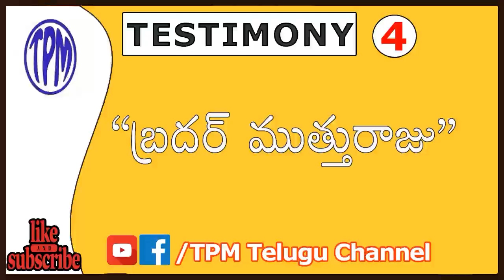Bro MuthuRaju Testimony | Testimony #4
My Gear
LG 32 inch IPS Monitor
Nikon d5200
Nikon 50mm f1.8 prime lens
Canon 80D
Vanguard Tripod
Logitech k480 keyboard
Logitech MX Master Mouse
Divoom Aurabox
Blue yeti microphone
Boom Arm Stand
Zoom H1 Audio Recorder
Rode Smart LAV + Mic
Rode SC3 Adapter
Bluedio Headset
Harison Softbox Studio Lights
Acoustic Foam Background
USB RGB LED Strip

"Bible Study" "International Youth Camp" "Pas.Durai Messages" "Pas. Wilson Joseph" "Pas. Manoharan" "Sangeeth Shushrusha" "Messages of Pastor Podikunju" TPM tpm "tpm songs" "the pentecostal mission songs" "tpm songs 2019" "2019 tpm songs" "international convention songs 2019" "tpm convention songs 2019" "tpm telugu messages" "tpm songs telugu" "tpm youth camp songs" "tpm telugu songs" "tpm messages telugu" "tpm telugu channel" Lord jesus christ,bible,christianity,bible for kids,bible quiz,devotional,word of god, gods promise,praise the lord